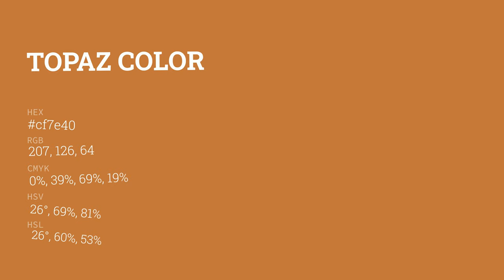Topaz color cf7e40 hex color - Brown color - Cool color cf7e40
What color is Topaz ? cf7e40 hex color - Brown color - Cool color cf7e40

Hex cf7e40 Color Code is also known as Topaz color.

Hex cf7e40 Color code in RGB color code model is created after adding 81.18% red color, 49.41% green color and 25.10% blue color.
Hex cf7e40 Color code in CMYK color (process color) code model is generated after subtraction of 0% cyan, 39% magenta, 69% yellow and 18% black.